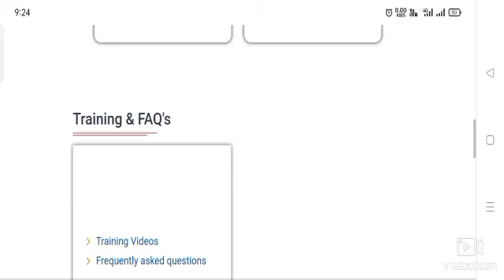हरियाणा कौशल रोजगार निगम ताजा खबर || Fresh Registrationकी तिथि घोषित || इंतज़ार हुआ ख़तम || HKRN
हरियाणा कौशल रोजगार निगम ब्रेकिंग || Experience वालो के पास क्यों आए MSG || Fresh Registration होंगे

Hiiii.

हरियाणा कौशल रोजगार निगम ब्रेकिंग| Part-1 & 2 वालो का क्या होगा Socio Economy कैसे मार्क्स मिलेंगे|
Policy part 2 kaise aayenge Kaushal Rojgar Nigam me
Policy part 1 kaise aayenge Kaushal Rojgar Nigam me
Kon sa district kon c category me aata h
Fresh candidate registration start
HKRN Big Breaking Today
HKRN latest news
How to apply Haryana Kaushal Rojgar Nigam
Haryana Kaushal Rojgar Nigam
Joining Letter of Haryana Kaushal Rojgar Nigam
HKRN
SETC
Hartron SETC
Kaushal Rojgar walo pr bhi SETC Lagu
IT wale bhi Kaushal Rojgar Nigam me honge cover
new guidelines